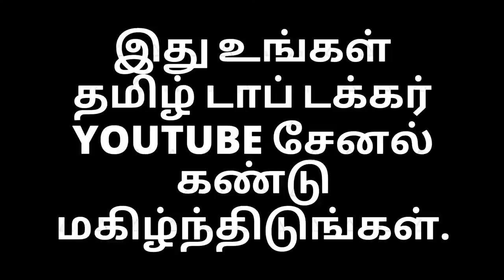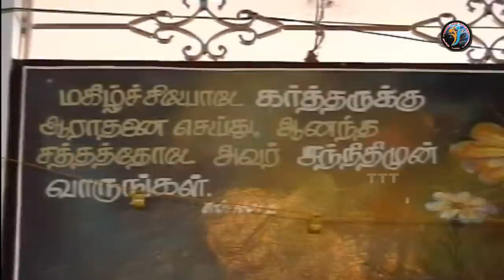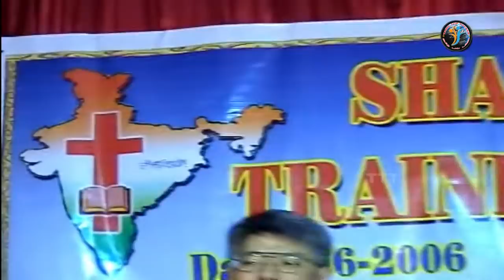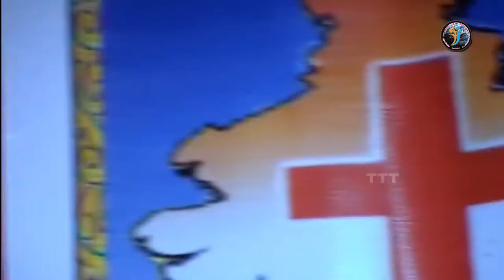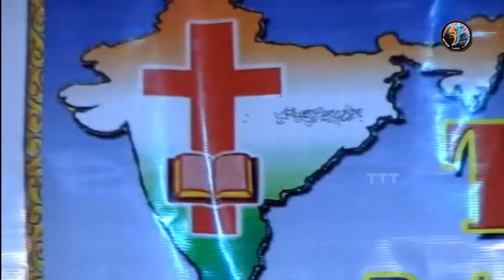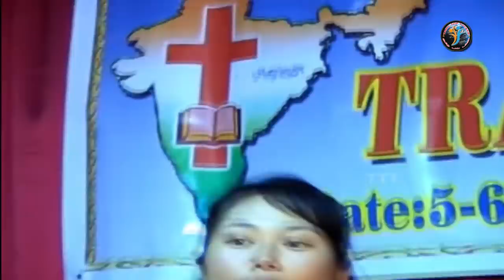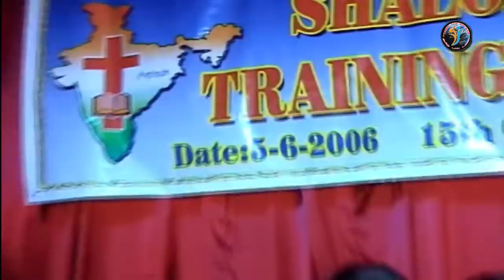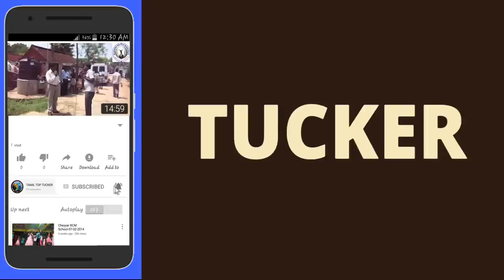SHALOM BIBIE TRAIMNG IN STITUTE 15th GRADUATION Pastor. S. DAVIDRAJ - 15-05-2006 l#TAMIL TOP CHEYYAR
# BIBIE TRAIMNG IN STITUTE
TAMIL TOP CHEYYAR
kathleen harrison movies
Blessing Refuge Church
new years eve
new years
TAMIL TOP TUCKER CHEYYAR
# new years day
# new years no limits
# new years eve music
new year
# year
new year music 2020

 Support Fredji
மறுப்பு
இயேசு கிறிஸ்துவின் நாமத்தில் உங்கள் அனைவருக்கும் இனிய வாழ்த்துக்களை தெரிவித்துக் கொள்கிறேன். என்னுடைய பெயர் டேவிட்ராஜ். நான் ஆண்டவராகிய இயேசு கிறிஸ்துவை சொந்த இரட்சகராக 1997ம் ஆண்டு ஜனவரி மாதம் திருமுழுக்கு ஞானஸ்நானம் பெற்றுக்கொண்டேன். பின்பு 2003 முதல் 2006 ஆம் ஆண்டு வரை  திருவள்ளூரில் உள்ள  பூரண சுவிசேஷ தேவ சபையின் ஷாலோம் வேதாகம பயிற்சி பள்ளியில்  வேதாகம பயிற்சி பெற்றேன். அதன் பின்பு செய்யாறு (ஆசீர்வாத அடைக்கல திருச்சபையில்) உடன் ஊழியராக ஊழியம் செய்து வருகிறேன்.தொடர்ந்து எனக்காகவும் தேவன் தந்த இந்த கனமான ஊழியத்துக்காகவும் ஜெபித்துக் கொள்ளுங்கள்